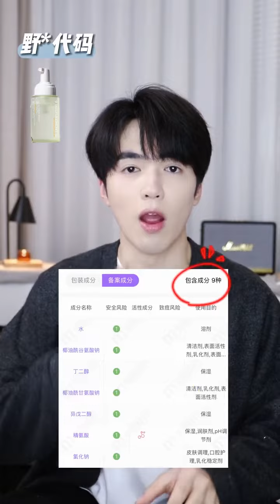【黑泽Alex】20款平价洗面奶一句话总结！好用or鸡肋？看完你就知道！ 学生党速来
抖音快手小红书 + 搞笑 + 抖音合集 | 黑泽Alex：20款平价洗面奶一句话总结！好用or鸡肋？看完你就知道！ 学生党速来